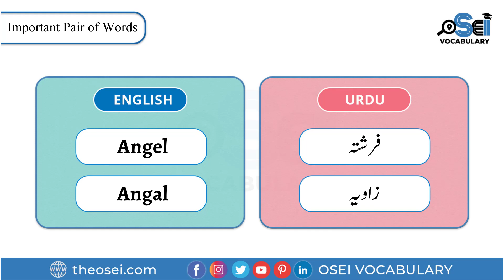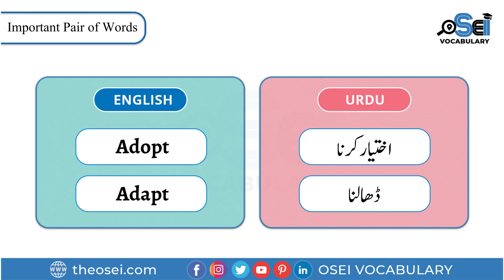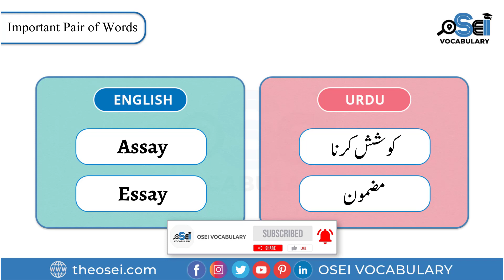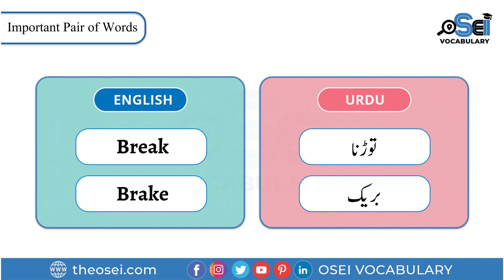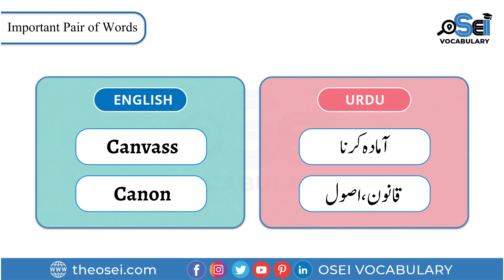Important Pair Of Words For Exam With Urdu Meaning | Learn English Vocabulary | OSEI Vocabulary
In This Video, I Will Tell You About Important Pair Of Words in English and Urdu Meanings.
Today, You Are Going to Learn Regularly Used Pair Of Words with their Urdu and Hindi meanings for improving your English Vocabulary Skills.

Learn a list of Pair Of Words Vocabulary in English, Urdu & Hindi with Meanings.

Details:
In this video, We Are Going To Talking About Important Pair Of Words For Exam that are given below:

Pair Of Words Vocabulary,
Important Pair Of Words For Exam,
Commonly Used Pair Of Words Vocabulary,
Daily Used Pair Of Words Vocabulary,
Learn English,
Verb Forms In English,
Basic Pair Of Words In English,
Daily Use English Words,
Pair Of Words Vocabulary in Urdu,
Pair Of Words Vocabulary Words,
Pair Of Words for Preschoolers,
Most Important English Words,
English Speaking With Urdu,
Kids Vocabulary,
Useful Pair Of Words Vocabulary,
English Lesson ,
Pair Of Words Vocabulary In English Speaking,
Daily Use Words In English Speaking,
Pair Of Words Vocabulary With Urdu Meanings,
Urdu to English Best Sentences,
Daily Use Pair Of Words Words In English Speaking,
Preschoolers Vocabulary,
Basic Urdu Words For Beginners,
Vocabulary For Pair Of Words,
Pair Of Words Vocabulary In English With Urdu,
Commonly Used Pair Of Words Vocabulary In Urdu,